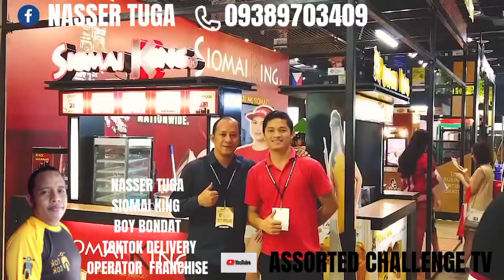ONLINE SIOMAI KING TOKTOK DELIVERY OPERATOR FRANCHISE 17,888 AFFORDABLE PACKAGE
IM NASSER LIMBA TUGA TOKTOK ONLINE FRANCHISEE OPERATOR FRANCHISE ID PPS9177972
IHAHAYAG KO ANG LAHAT NG PINAKA THE BEST NA KITAAN SA BUSSINESS NA ITO AT PROVEN 💯 WORKING.PLEASE CALL ME AKO ANG MAG ASSIST AT MAG SPONSOR SA IYO.MY FACEBOOK NAME NASSER TUGA AT AKOY HANDANG MAG LINGKOD SA IYO MAG SPONSOR SA IYO SA NAPAKA GANDANG NEGOSYO NA TOKTOK FRANCHISE.